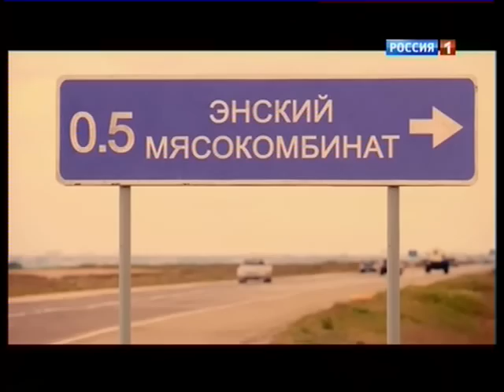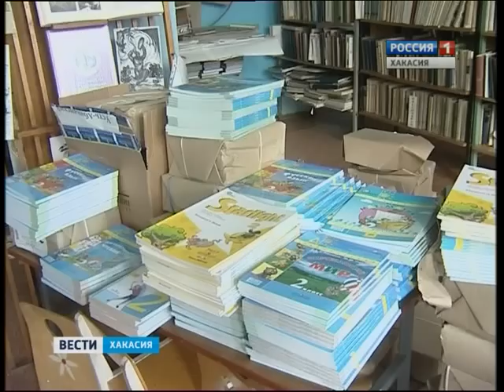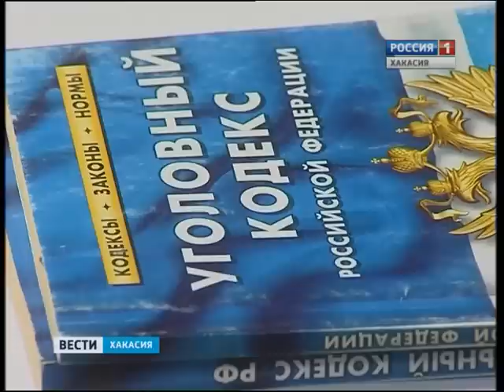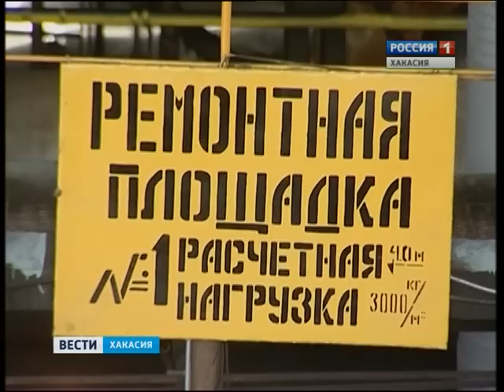Вести Хакасия 06 06 13